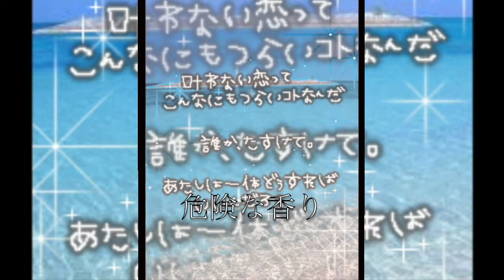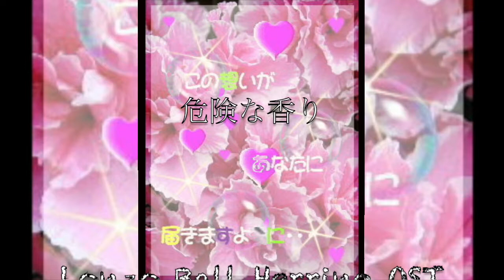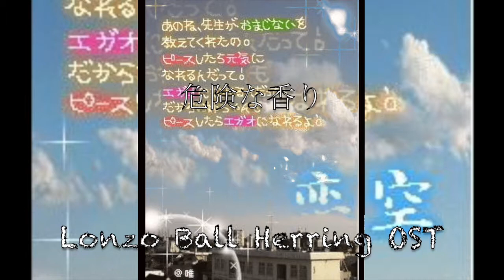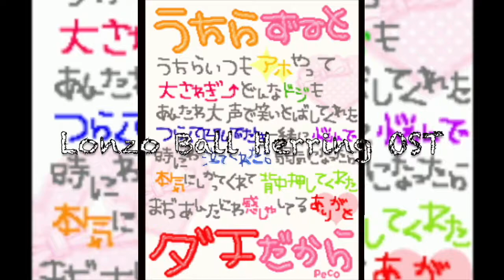Lonzo Ball Herring OST - 危険な香り